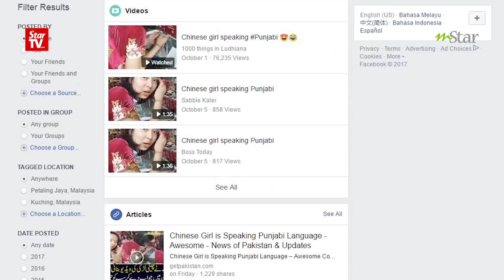'Lenglui' Berbahasa Punjabi...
Kenapa gadis manis ini menjadi popular? Jawapannya dalam video ini.